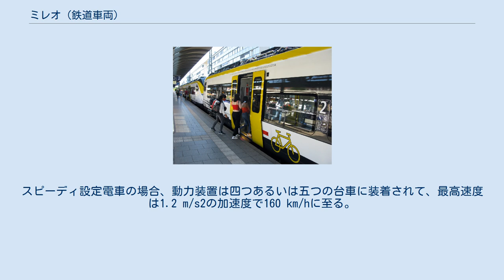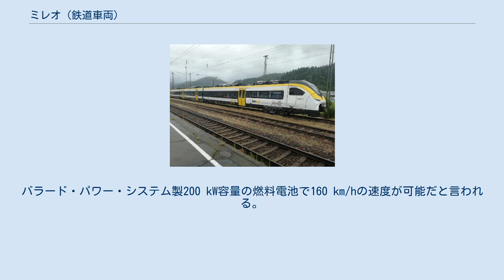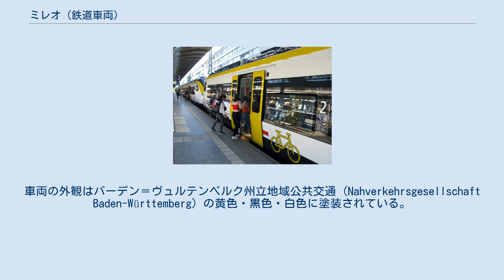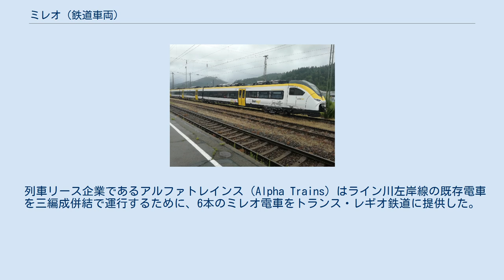ミレオ (鉄道車両)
ミレオ（Mireo）はシーメンス・モビリティにより開発された旅客用電車で、デジロMLの後続電車である。
 2016年6月末に車両名と主要仕様が発表された。
ミレオは2016年9月のイノトランス展覧会でシーメンスの出品で一般人に公開された。
2018年6月に第一号の電車が出荷された。
 ミレオはただ電機車両だけで製造されて、内燃機関車両の製造は現在計画されていない。
デジロMLと違って、ミレオの場合連接台車が採択され、ICE 4のように、軸受けが輪軸に装着されている。
外観の構体はアルミニウム材料で総括組み立て方式（Integralbauweise）を通じて製作されている。
一般電車の場合、両先頭車の長さは26 m、中間車の長さは19 mである。
電車は乗降場の場合、550 mm、760 mm、960 mmの高さに対応するのが可能である。
動力台車の数量により加速度が多様である。
エコー設定電車の場合、動力装置は断台車に装着されて、最高速度は0.65 m/s2の加速度で140 km/hに至る。
スピーディ設定電車の場合、動力装置は四つあるいは五つの台車に装着されて、最高速度は1.2 m/s2の加速度で160 km/hに至る。
 車内には乗客向けの案内システムおよび無線LAN、エンターテインメント・システムあるいは画面の広告などが設置可能である。
室内配置は鉄道会社により自由に設定できる。
電車の走行道中の問題を防止するために、シーメンス社が電車の出庫前に全般的なソフトウェア点検を行っている。
 シーメンスは非電化区間にもバッテリーで走行できる蓄電池電車の形式を開発している。
バーデン＝ヴュルテンベルク州の主務部署はオルテナウ路線向けの蓄電池電車20本を注文した。
 シーメンスはカナダ企業であるバラード・パワー・システムと共通で、水素の燃料電池システムで電気動力を生成して、非電化区間でも投入できる車両を開発する計画を立案した。
バラード・パワー・システム製200 kW容量の燃料電池で160 km/hの速度が可能だと言われる。
 2020年6月から24本の三編成車両が主にマンハイム - バーゼル線のオッフェンブルク - バーゼル区間およびミュルーズ線の区間で投入されている。
この路線はバーデン＝ヴュルテンベルク州政府が与えた「ラインタール路線」である。
2020年11月1日に全量の電車が導入された。
車両の外観はバーデン＝ヴュルテンベルク州立地域公共交通 (Nahverkehrsgesellschaft Baden-Württemberg) の黄色・黒色・白色に塗装されている。
出入り口の床面高さは600 mmである。
 2017年8月に三編成車両57本が注文されて、2020年12月よりライン＝ネッカーSバーンのS5、S51、S6、S8、S9系統に段階的に導入される予定である。
同年12月まで38本の車両が引き渡されて、残りの車両は2021年中に該当する路線に投入される予定である。
2020年9月から試運転が幾つの段階で行われた。
新型電車の出入り口の床面高さは800 mmで、扉の下に滑り踏み板（Schiebetritt）が装着されて、車両内部には無線LAN装置が備え付けられている。
 列車リース企業であるアルファトレインス（Alpha Trains）はライン川左岸線の既存電車を三編成併結で運行するために、6本のミレオ電車をトランス・レギオ鉄道に提供した。
6本の電車は2019年末よりクレーフェルトで制作されて、2020年12月にRB26系統に投入された。
電車の外観はライン＝ネッカーSバーンの新型電車外観と類似して、様々な乗降場の高さに対応するために、扉の下で二つの滑り踏み板（Schiebetritt）が装着されている。